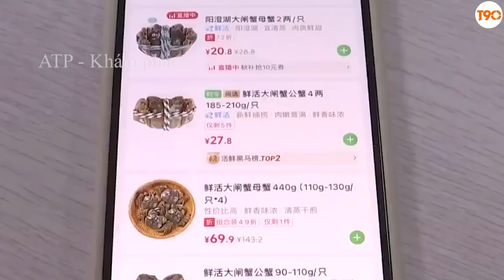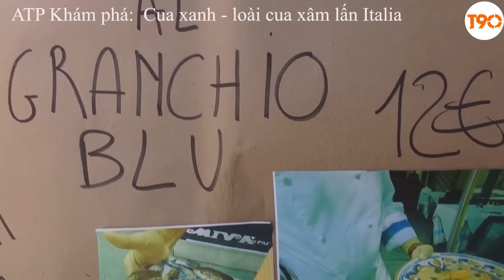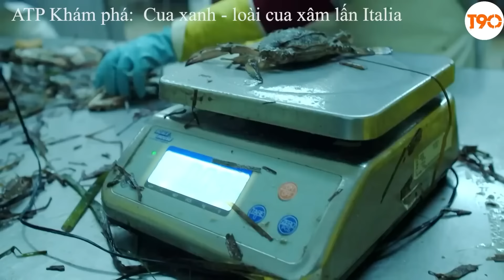SIÊU KHỦNG! Loài Cua Nước Ngọt Lớn Nhất Thế Giới Được Trung Quốc Nuôi Như Thế Nào?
Chắc hẳn có nhiều bạn còn lạ lẫm với loài cua có vẻ bề ngoài đầy lông lá như thế này, tại Việt Nam, cua da được phân bố chủ yếu ở một số khu vực thuộc sông Hồng, sông Thương. Thế nhưng, các hoạt động nuôi cua da chưa thực sự phổ biến ở Việt Nam, thay vào đó Trung Quốc mới là nơi có số lượng cua da nuôi lớn nhất thế giới. Vậy loài cua này có đặc điểm gì và chúng được nuôi như thế nào? hãy cùng ATP khám phá ngay bây giờ nhé
ATP Khám Phá: là nơi chia sẻ và cập nhật những thông tin hay nhất về sự phát triển của nền nông nghiệp hiện đại trên thế giới, những công nghệ mới nhất đang được ứng dụng trong nông nghiệp và nhiều hơn thế nữa.

Chúng tôi cam kết xử lý nhanh chóng và tôn trọng quyết định của bạn. Trân trọng cảm ơn!